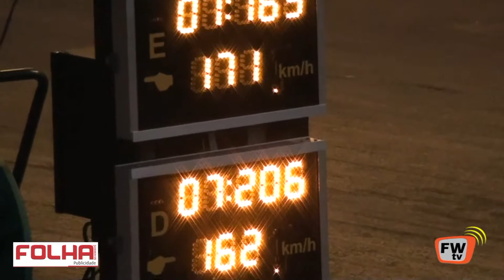01 RACHA BARRIL MOTOS